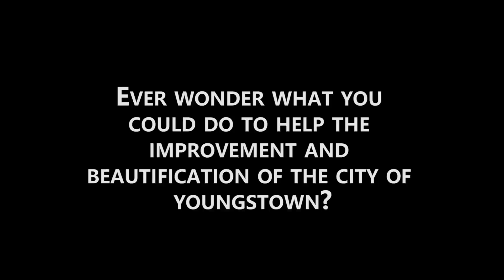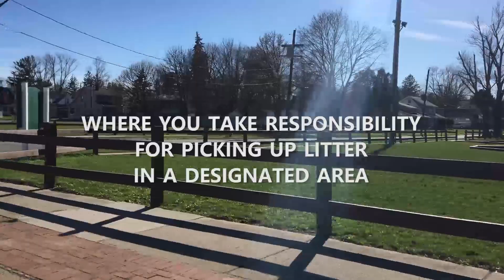Steve McCall - Green Youngstown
Project 3 for Intro to Interactive Design at Youngstown State University